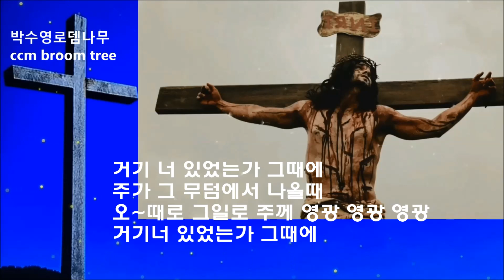[고난 찬송가] 거기 너 있었는가 [박수영로뎀나무ccm.broom tree]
후원계좌[박수영]
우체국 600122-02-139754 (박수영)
거기 너 있었는가 그때에 주가 그 십자가에 달릴때
때로 그일로 나는 떨려 떨려 떨려
거기 너 있었는가 그때에